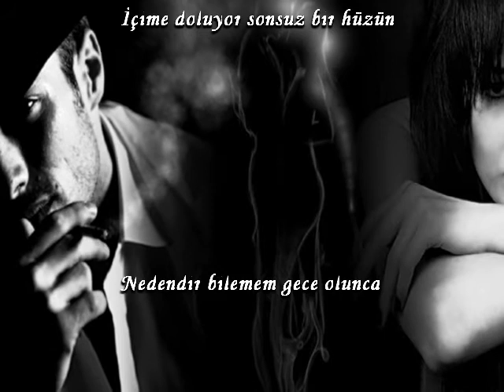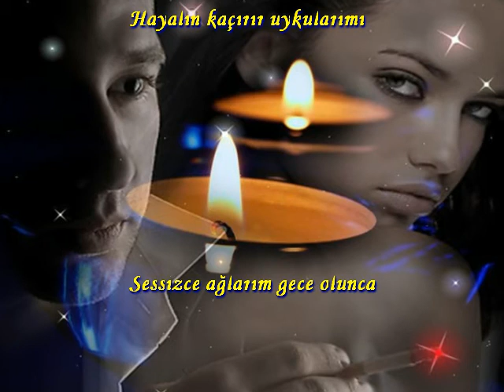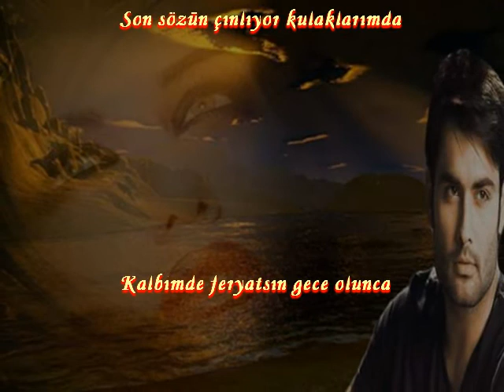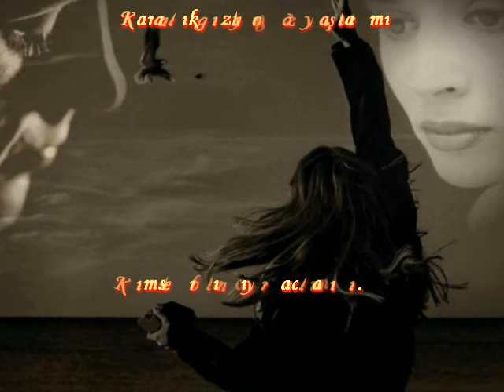Cengiz KURTOĞLU Gece Olunca Hazırlayan Mesut TAMER